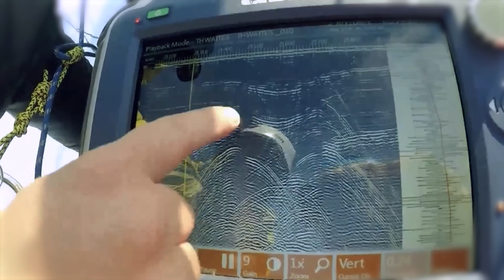Revealed: The Shocking Secret Lurking Underwater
Embark on an exciting exploration into one of the most mysterious and captivating locations on our planet - Lake Vostok. Concealed under a massive ice sheet in Antarctica, it's an extraordinary lake that's been untouched for over 15 million years.

In this episode,  we journey into the fascinating mystery of Lake Vostok. This unique body of water, undisturbed and pristine, holds the potential to redefine our understanding of life's adaptability in the harshest conditions.

Unearth the challenges scientists face in penetrating this icy fortress and the extraordinary life forms they hope to discover. Could life thrive in such a frigid, sunless world? The answer could have profound implications not just for Earth, but for the search for extraterrestrial life.

This is DWRR, your trusted guide into the mysteries that await us.

Don't forget to like, share, and subscribe to join us on our journey to uncover the reality-defining discoveries that are waiting just around the corner. and hit that 🔔 to never miss an update!